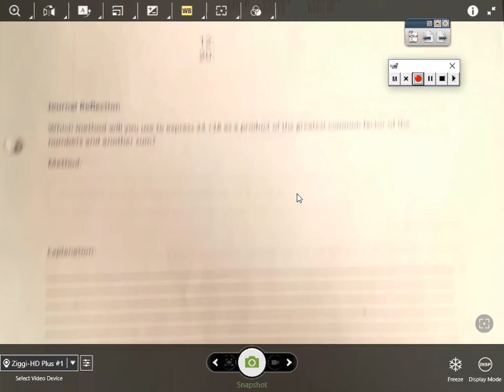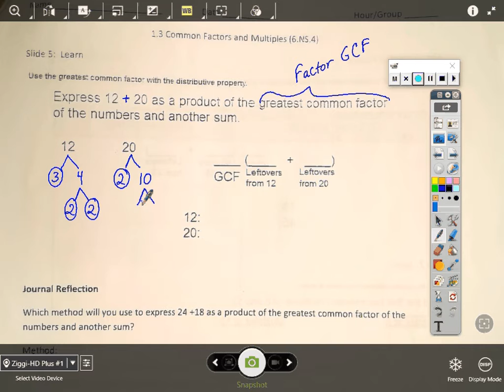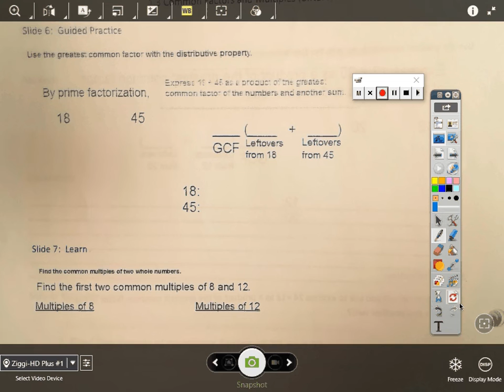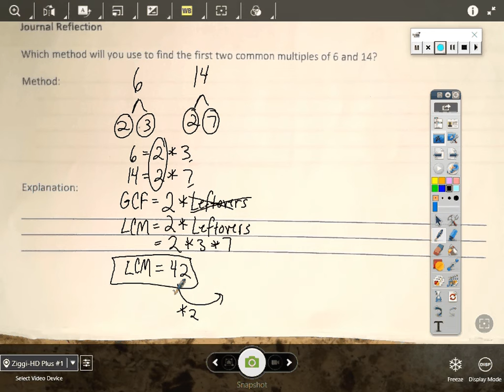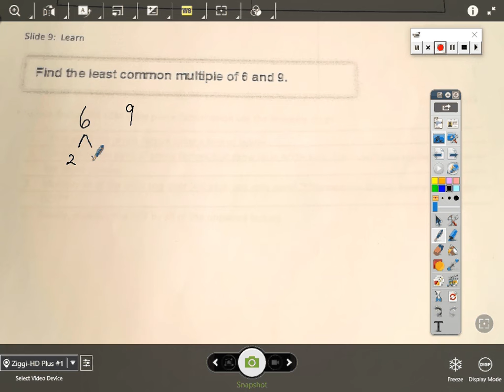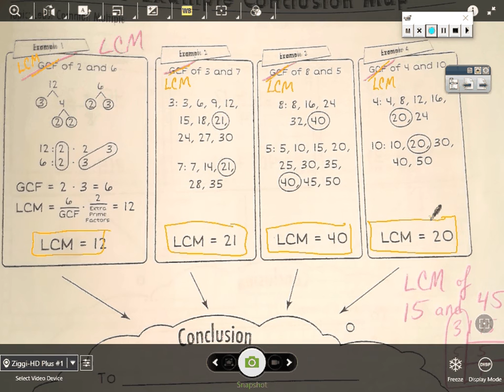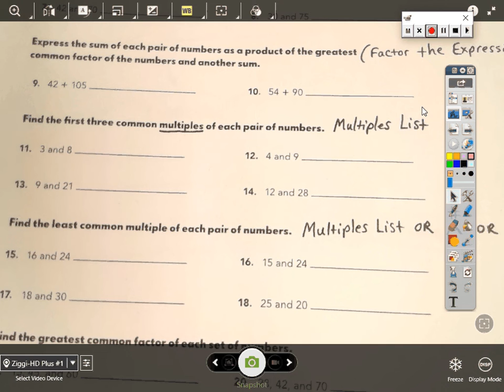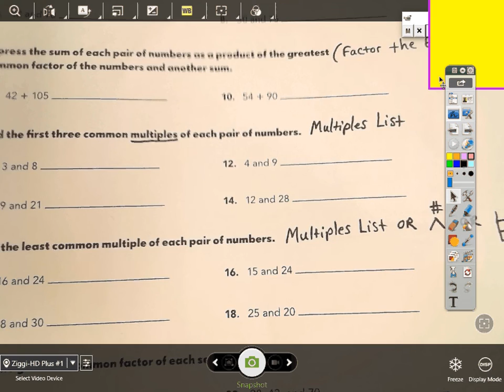10/22/18 6th grade L1.3 Factored Form, Multiples, LCM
Learn how to apply GCF to find the factored form or a numerical expression; use multiple lists, trees, or ladders to find common multiples and the LCM of two whole numbers; complete lesson 1.3 notes packet and begin Lesson 1.3 Extra Practice #8-19 for homework